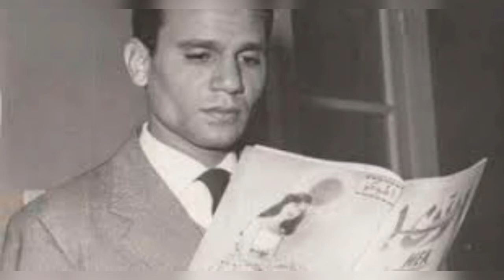عبد الحليم حافظ.. فرحة الدنيا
من منا لا يحب صوته
انه
العندليب الأسمر عبد الحليم حافظ
أمتعنا بأعمال فنية جميلة و خالدة في ذكرياتنا
أغاني جميلة متميزة و مميزة
تحية الى روحه

أتمنى أن ينال الكليب إعجابكم
و تحية لكل محبيه و عشاقه